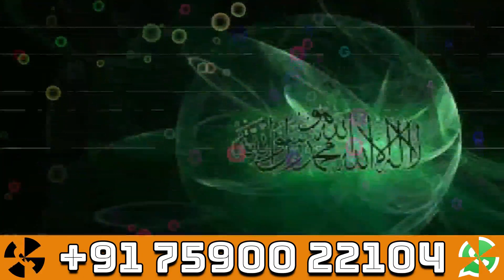SURAH YASEEN KI FAZILAT SOLVE YOUR ALL PROBLEMS